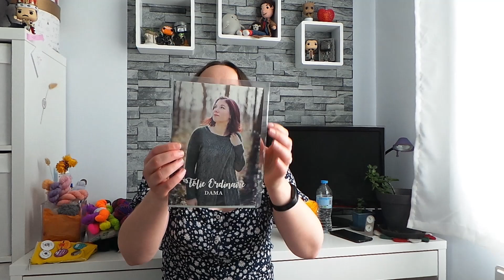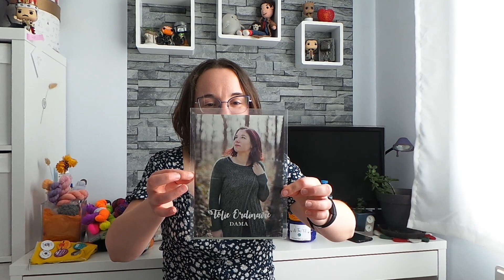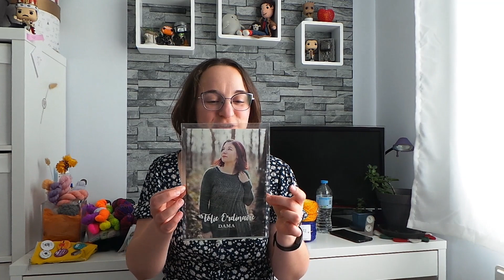AurAuKiwi - Episode 14 - Gros craquage aux Bigoudlaines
Objets terminés :
en Bergelle 100 de Bergère de France, Feezy Feet de Ma Petite Laine Invicta Colour de Scheepjes et Fingers Crossed de The Woolly Skein (thewoollyskein.com)

Le pull à rayures dont j'avais oublié le nom : le Breathing Space

Laines (Vi)Laines